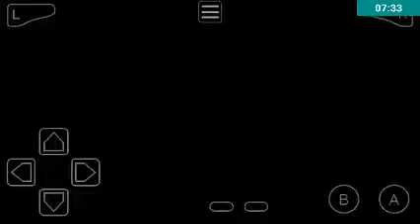Pokémon FireRed Part 33